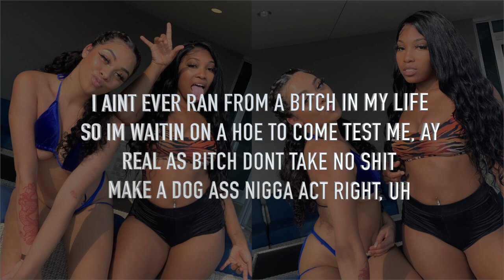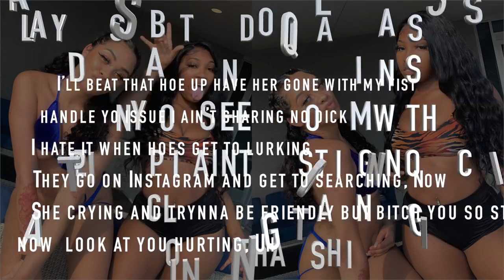DISRESPCTFUL- KEN AND KAY ( LYRICS )